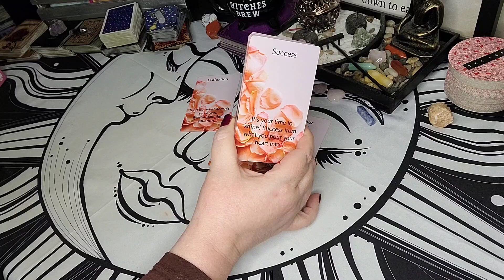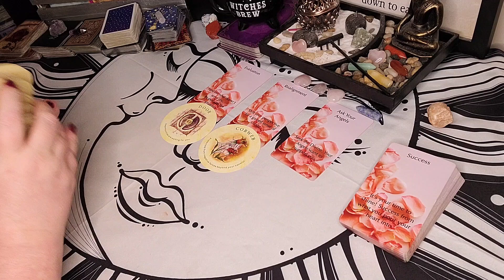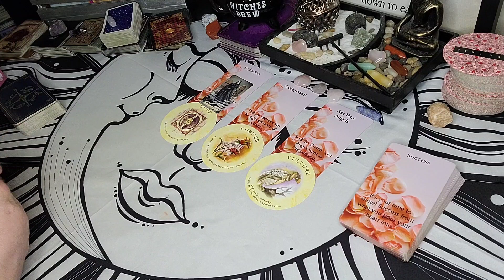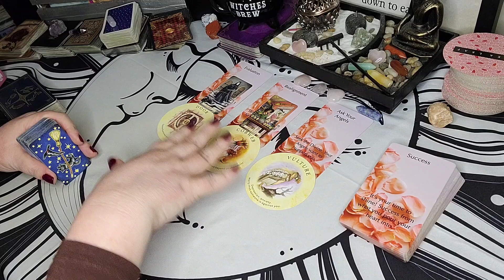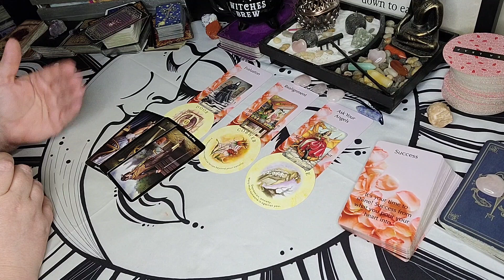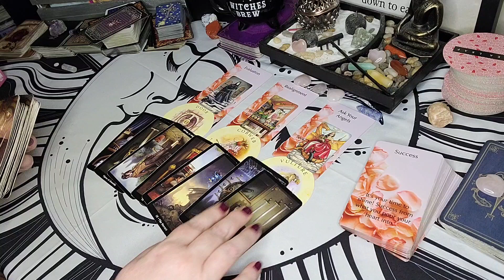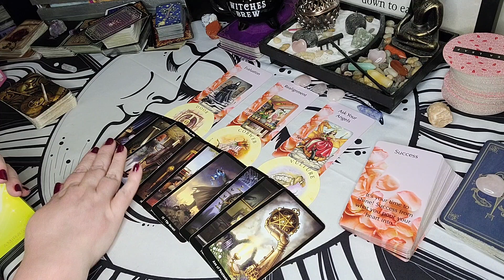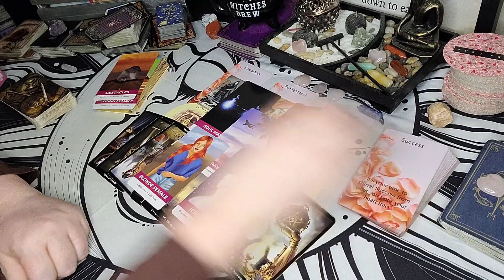Taurus - You Are Being Advised To Detour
Sun/Moon/Rising/Venus/Jupiter
This means:
 taurus tarot, taurus today, taurus november 2022, tarot taurus